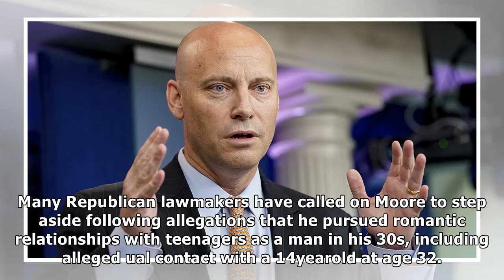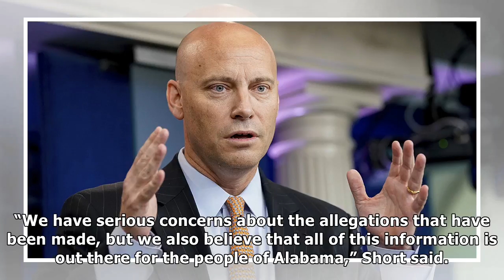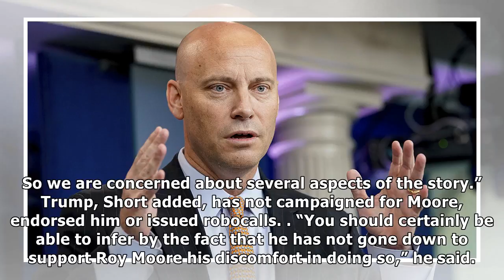White House: trump would campaign for moore if he does not believe his accusers | Trump breaking ne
White House: trump would campaign for moore if he does not believe his accusers | Trump breaking news
The White House on Sunday refused to say where President Donald Trump stands on beleaguered Alabama Senate candidate Roy Moore, though legislative affairs director Marc Short suggested the president’s...